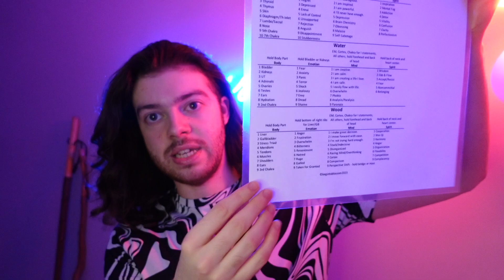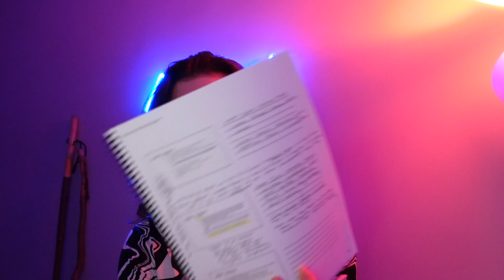ASMR Reiki Energy Healing for Body, Emotions, Mind, & Spirit | Intuitive Healing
⬇️BOOK SESSION ⬇️
Subject: Reiki Session Inquiry

Words to make this findable

🌿 Experience the profound synergy of Reiki Healing and Trilogy Alignment Healing.

🔮 Delve deep into the wisdom of Chinese 5 Element Theory, a time-honored system that reveals the intricate connection between the elements and your emotional, physical, and spiritual well-being.

🌬️ Witness the power of Intuitive Muscle Check-In, a practice that tunes into your body's innate wisdom, unlocking hidden messages and insights that can guide you on your path to self-discovery.

🌌 Connect with the Universal Truth as we harness the energies of the cosmos to restore harmony and balance to your life.

🌈 Immerse yourself in the soothing whispers of ASMR, enhancing your relaxation and allowing you to fully absorb the healing energies we channel.

🙌 Join us in this sacred space where intuition meets ancient wisdom, where energy flows freely, and where your body, emotions, mind, and spirit find alignment and renewal.

This video is your invitation to unlock the potential within you, to heal, and to thrive. Whether you are new to these practices or a seasoned explorer of holistic healing, this intuitive approach will guide you towards a state of profound well-being.